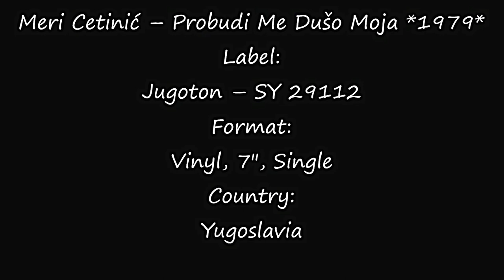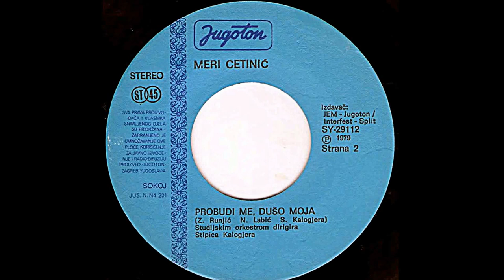Meri Cetinić ‎– Probudi Me Dušo Moja *1979* /// *vinyl*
Format:
Vinyl, 7", Single
Country:
Yugoslavia
Released:
1979
Genre:
Pop
Style:
Vocal
Lyrics By – N. Labić
Arranged By, Conductor – S. Kalogjera
Design – I. Ivezić
Orchestra – Studijski Orkestar Jugotona
Photography By – I. Jakić

Preamp: Behringer MicroPhono PP400
Turntable: Hitachi Direct Drive Quartz Lock HT-356
Cartridge: MT-30 dual magnet type, Audiotechnica stylii

PROMOTION ONLY!